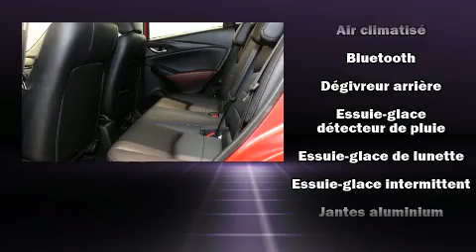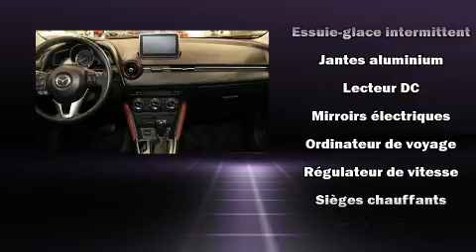2016 Mazda CX-3 in Montreal, QC H4T 1A1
Les amateurs de conduite adorent la Mazda CX-3 2016. Affichant moins de 30 000 km au compteur, ce VUS 4 portes met la priorité sur le confort, la sécurité et son côté pratique. Grâce à la souplesse de son moteur 4 cylindres de 2,0 litres, les passages de vitesses se font tout en douceur, vous serez aussi rassuré par son système du contrôle dynamique de la stabilité. Mazda a mis la priorité sur la commodité, l'efficacité et le style en incluant: l'ouverture automatique de la glace du conducteur, un compte-tours, un ordinateur de bord, une banquette arrière à dossiers rabattables séparés, phares à contrôle automatique, glaces à commande électrique, et un régulateur de vitesse. Là où il fait plus froid, les occupants apprécieront à leur juste valeur les sièges chauffants et le dispositif de climatisation contrôlée. Vous apprécierez la musicalité de la chaîne stéréo, qui comprend une lecteur CD et une connexion MP3, un lecteur de cassette, commandes audio sur le volant, et 6 haut-parleurs qui enveloppent l'habitacle d'une ambiance sonore incomparable. Mazda accorde la priorité à la sécurité et la protection en incluant: coussins gonflables à l'avant, rideaux gonflables pour protéger la tête, système antipatinage, système d'assistance au freinage, un avertisseur d'urgence, et freins à disque aux 4 roues avec antiblocage. Les essuie-glaces à balayage intermittent se mettent automatiquement en marche dès la première goutte de pluie. Vous voulez l'essayer? Appelez sans délai pour réserver votre essai routier.